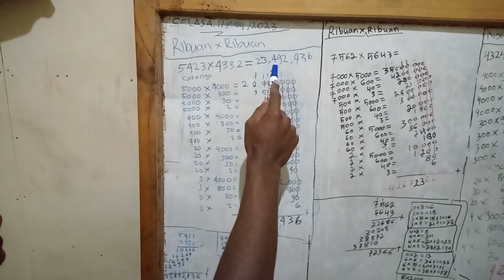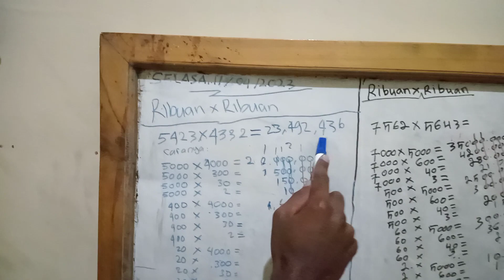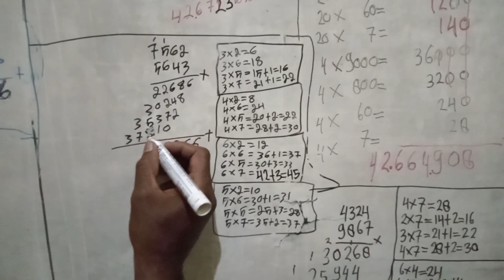MATEMATIKA Perkalian ribuan dikali ribuan setelah dikoreksi karena terjadi selisih hasil, 11042023